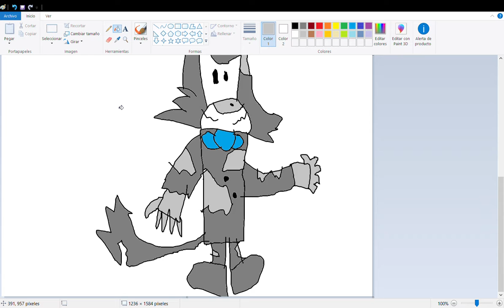HERE IS WOLFER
a syfy banana splits oc